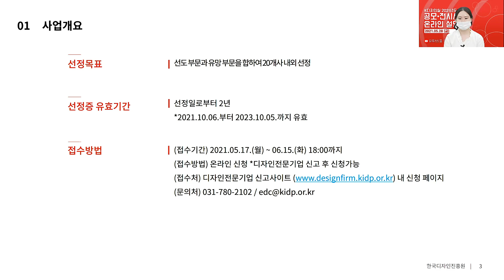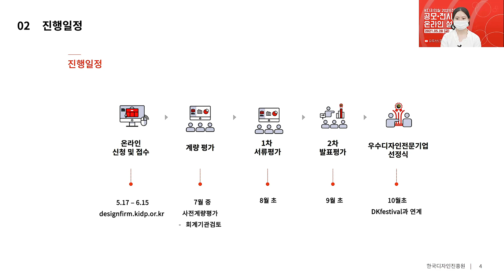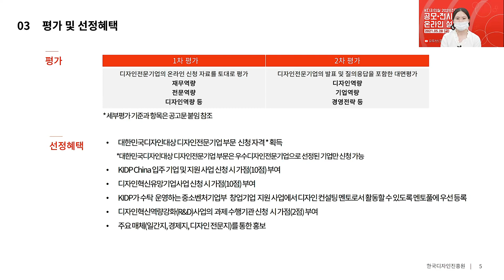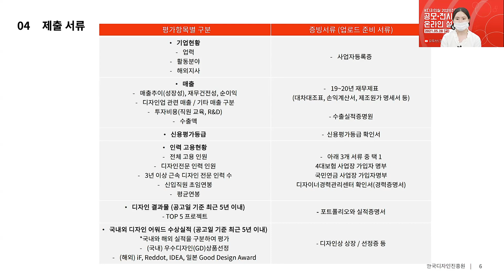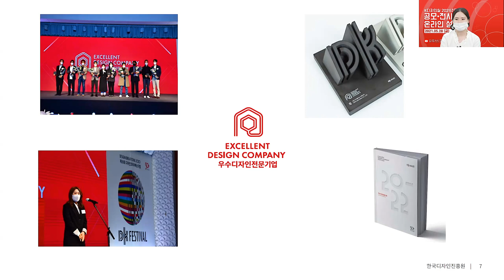K디자인실 공모•전시사업 온라인 설명회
지난 2021년 5월 28일, 한국디자인진흥원 K디자인실에서 운영하는 각종 공모 및 전시 사업에 대한 온라인 설명회를 개최하였습니다.

✅ 주요내용
1. 우수디자인전문기업선정 0:02
2. 디자인전문기업육성 및 글로벌화 5:50
  가. 디자인전문기업육성 6:31
  나. 유통·마케팅 10:27
3. 대한민국디자인전람회 12:26
4. 우수디자인(GD)상품선정 24:36
5. 디자인코리아페스티벌 35:22

ℹ️ 한국디자인진흥원 사업안내 페이지 바로가기
1. 우수디자인전문기업선정
2. 디자인전문기업육성 및 글로벌화
3. 대한민국디자인전람회
4. 우수디자인(GD)상품선정
5. 디자인코리아페스티벌